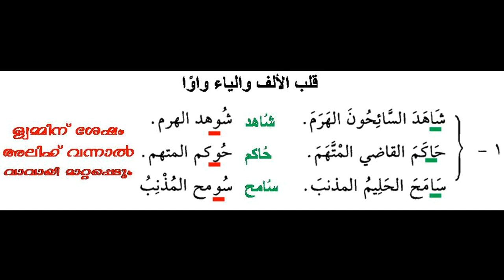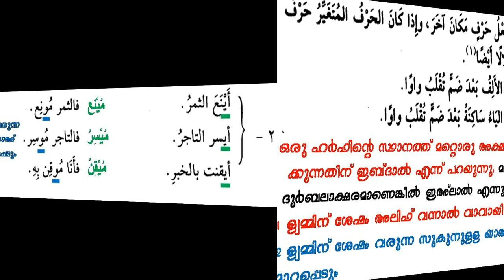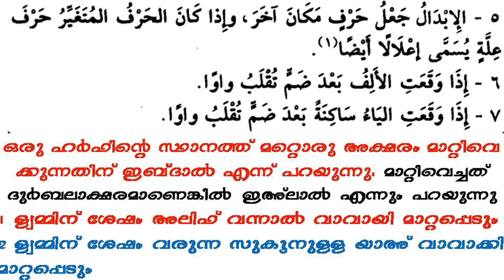ARABIC GRAMMAR 114 الإبدال و الإعلال അക്ഷര മാറ്റങ്ങൾ 114, അറബി ഗ്രാമർ ലളിതമായി ആർക്കും പഠിക്കാം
പഴയ ക്ലാസ്സുകൾക്ക് പ്ലേ ലിസ്റ്റ് ചെക്ക് ചെയ്യുക 1 മുതൽ 114 വരെ